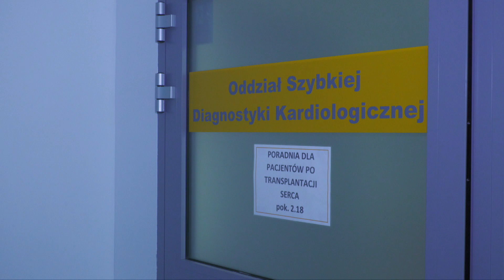Przeszczepy serca już we Wrocławiu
To ogromny sukces i wyróżnienie. Uniwersytecki Szpital Kliniczny we Wrocławiu jest szóstą placówką medyczną w Polsce, która będzie przeszczepiać serca. Pozytywną decyzję w tej sprawie wydało właśnie
Ministerstwo Zdrowia. Wszyscy starali się o to od ponad półtora roku. Teraz wszystko jest gotowe - specjaliści, sprzęt i zakwalifikowani do transplantacji pacjenci.